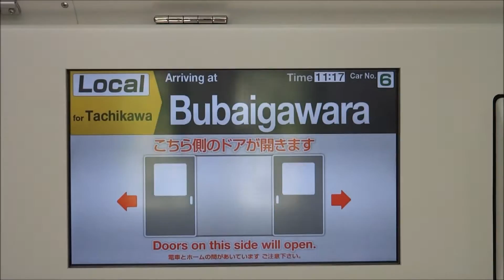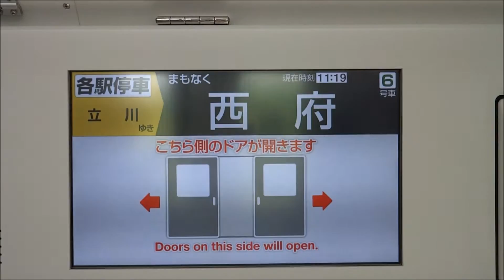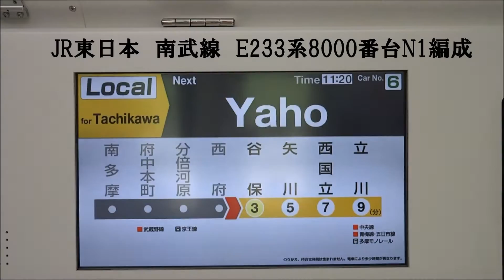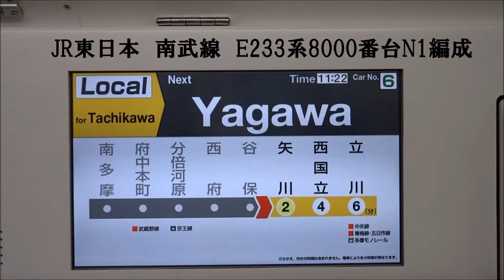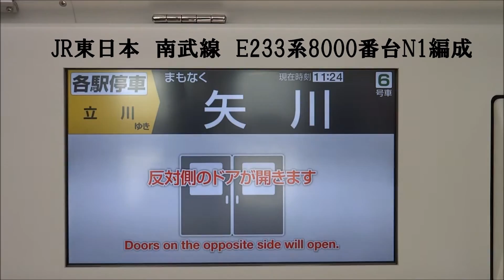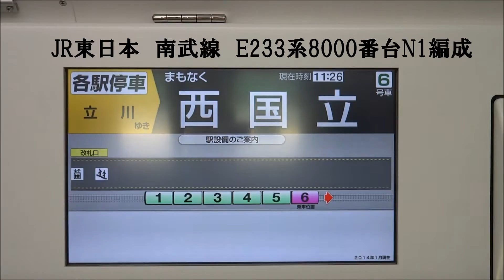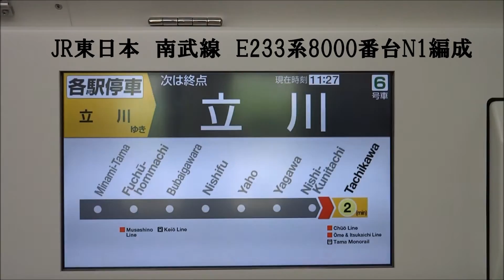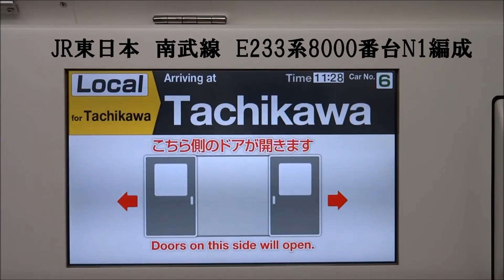【車内LCD】JR東日本 南武線 E233系8000番台N1編成 府中本町~終点立川